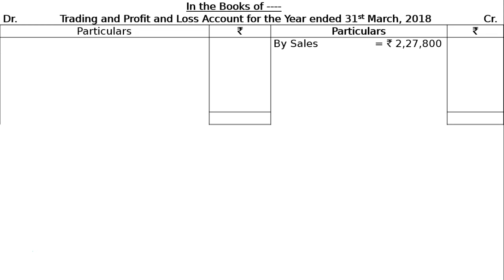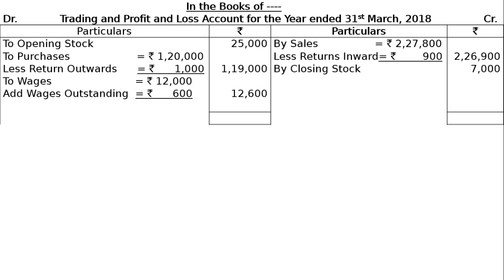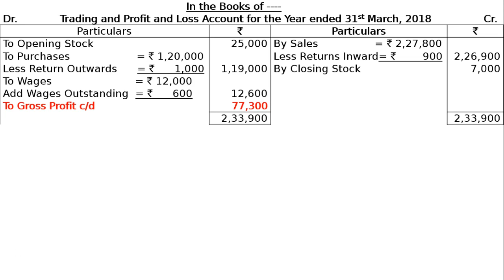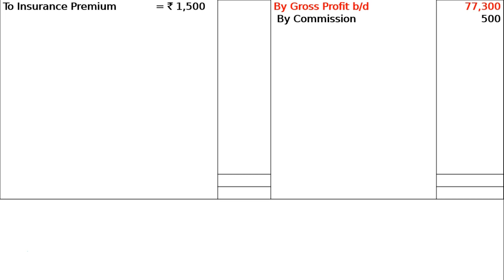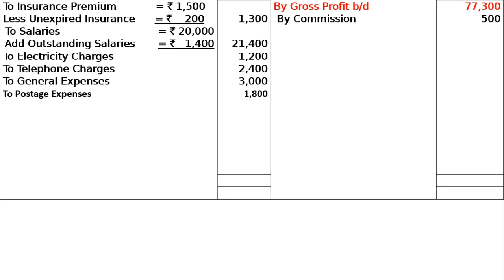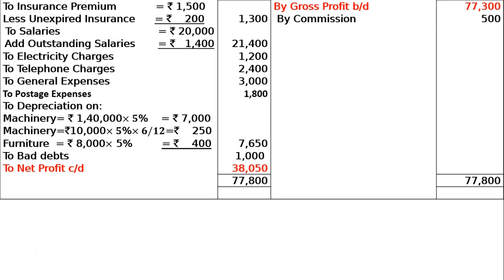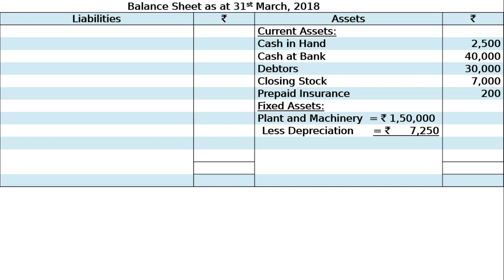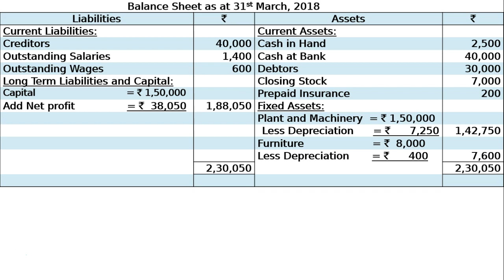XI-Adj. in Financial Statements- Ex-5